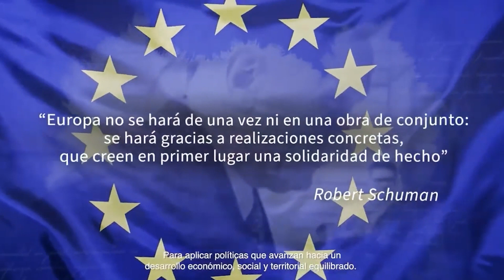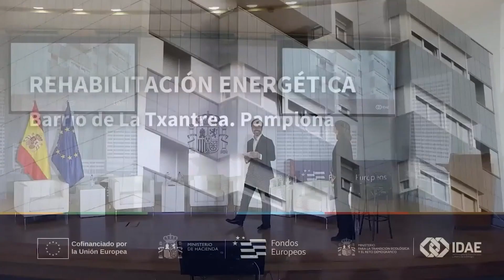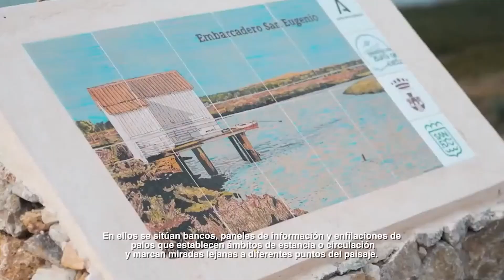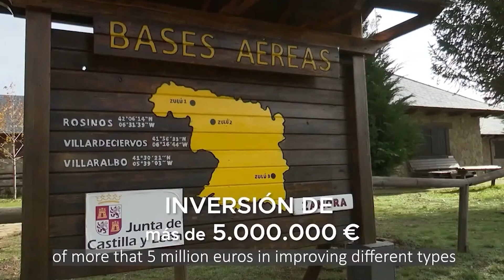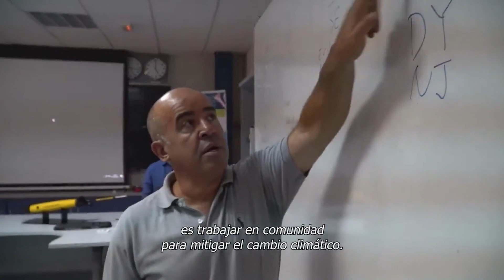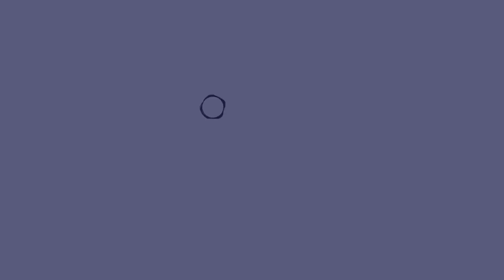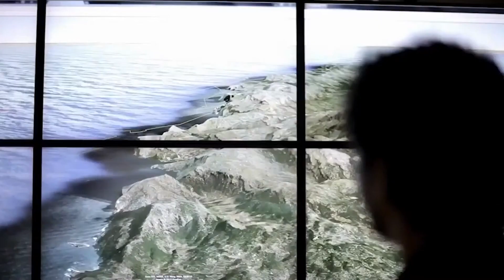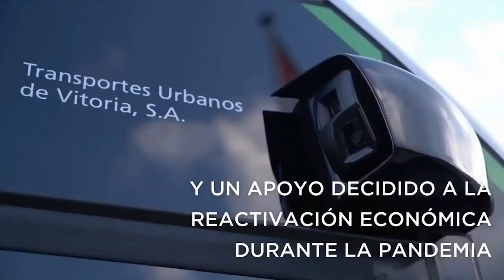Acto de Comunicación FEDER 14-20: Cinco proyectos cofinanciados con Fondos Europeos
Cinco proyectos cofinanciados con Fondos Europeos:

Un barrio más bonito y con eficiencia energética para los vecinos de La Txantrea.
Un sendero que une Chiclana con San Fernando entre salinas y esteros para pasear en bici o caminando.
Mejoras para los equipos de prevención y extinción de incendios en Castilla y León.
Recuperación del Bajo Andarax en Almería conectándolo con el paseo marítimo.
Una plataforma que sirve como laboratorio de investigación en medio del océano canario: PLOCAN.